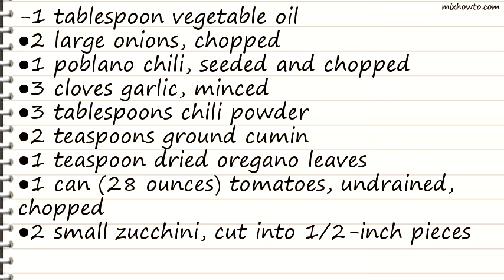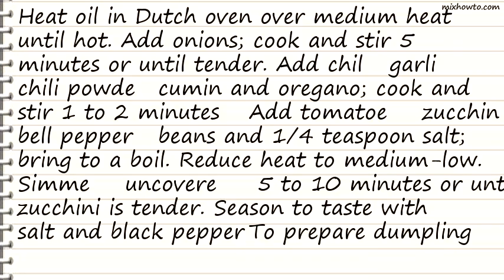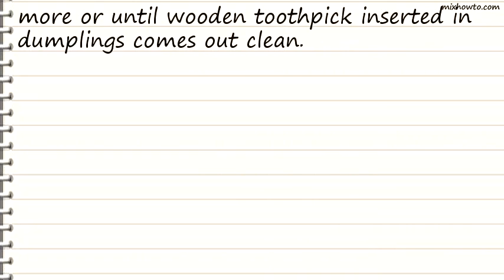Recipe Bean Ragoût with Cilantro-Cornmeal Dumplings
INGREDIENTS:
-1 tablespoon vegetable oil
●2 large onions, chopped
●1 poblano chili, seeded and chopped
●1 teaspoon dried oregano leaves
●1 can (28 ounces) tomatoes, undrained, chopped
●2 small zucchini, cut into 1/2-inch pieces
●2 cups chopped red bell peppers
●1 can (15 ounces) pinto beans, drained
●1 can (15 ounces) black beans, drained
●3/4 teaspoon salt, divided
●Black pepper
●2 tablespoons shortening
●1/4 cup shredded Cheddar cheese
●1 tablespoon minced fresh cilantro